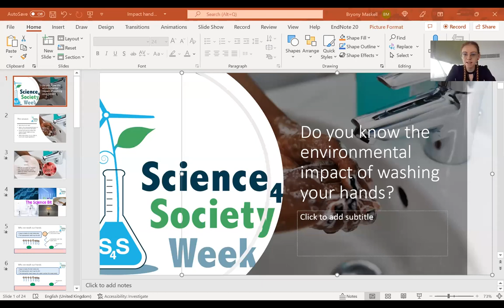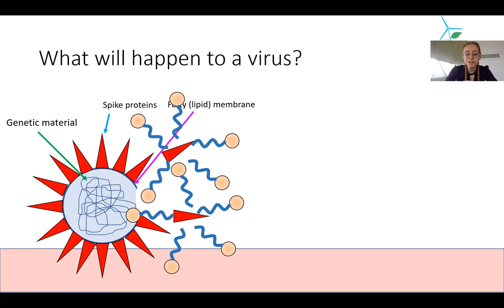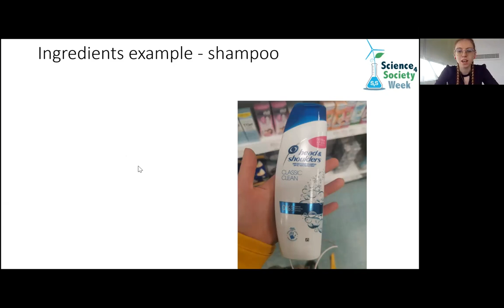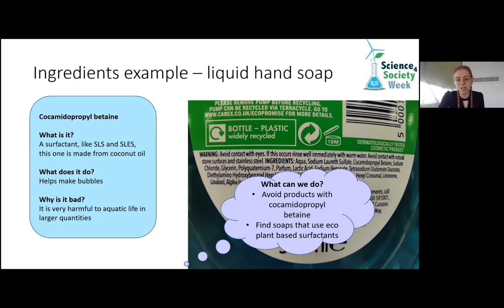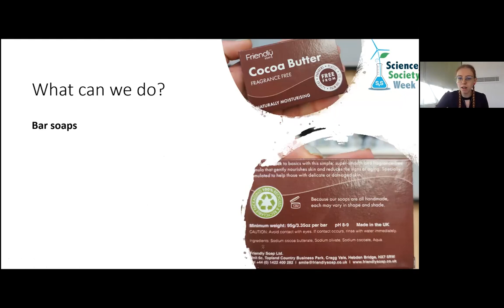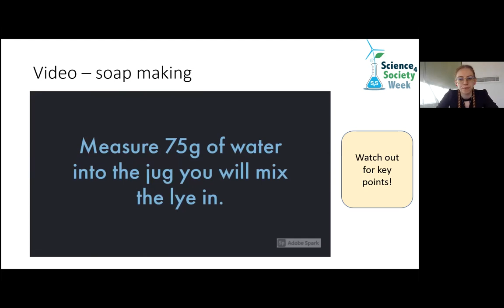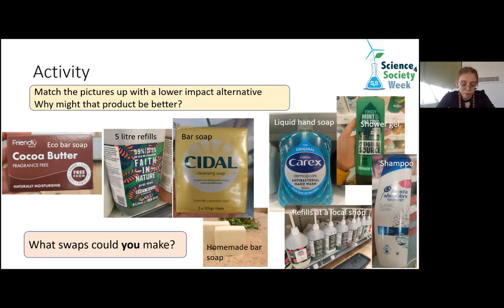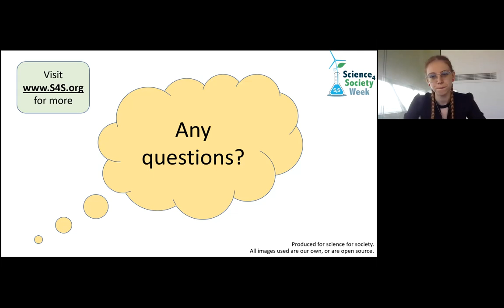The Environmental Impact of Washing Your Hands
Reduce the environmental impact of washing your hands by making your own soap!

In this recording of the live event held during S4S Week 2022, Bryony Maskell looks at the importance of handwashing and how to reduce the environmental impact of washing your hands. She also explains what happens when we wash our hands with soap, how soap is made and how you can make your own soap!

This video and tutorial are suitable for secondary students to watch and follow in class or at home.